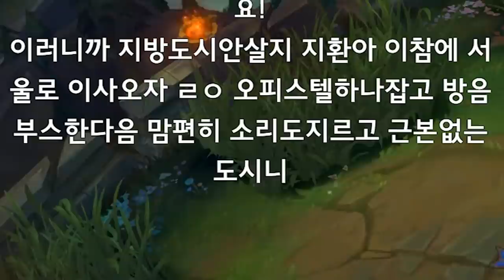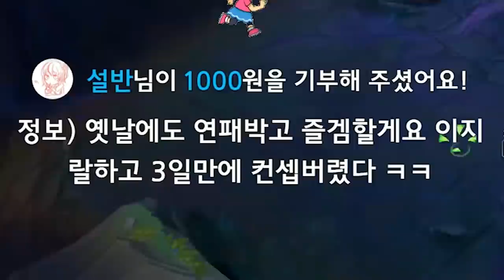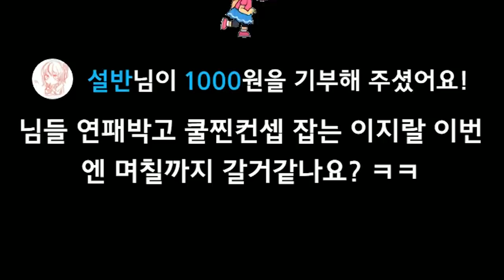게임인데 모두 즐겨요! ^^